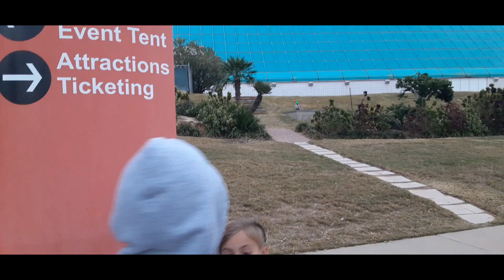WE ARE THE SPY NINJAS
WE FOUND ANOTHER PROJECT ZORGO HEADQUARTERS! Chad Wild Clay, Vy Qwaint, Daniel & Regina from CWC are getting help from all the Spy Ninjas around the world! All of us Spy Ninjas were asked to post a video showing that we are Spy Ninjas! RVkidzTV JR is helping to expose Project Zorgo and the PZ Members that have expanded to Galveston Texas.